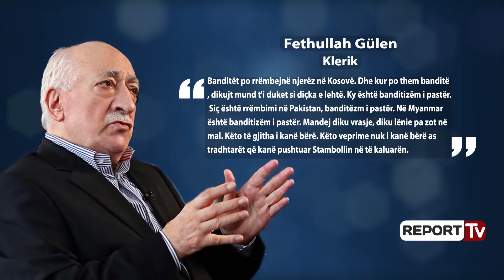Report TV - Dëbimi i gylenistëve nga Kosova, reagon BE: Vendim arbitrar, ngjall dyshime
Bashkimi Evropian ka reaguar pas arrestimit të gjashtë shtetasve turq në Kosovë, për dëbimin e tyre të mëpasshëm në Turqi, ku ata akuzohen për gjoja terrorizëm. Në një përgjigje për Gazetën Express, BE-ja e ka cilësuar arbitrar dhe kundër të drejtave të njeriut arrestimin e shtetasve turq, të enjten e kaluar.

“Arrestimi dhe dëbimi i mëpasshëm i gjashtë shtetasve turq, të cilët kishin leje qëndrimi në Kosovë, ngjall dyshime për respektimin e procesit të rregullt ligjor”, ka deklaruar zëdhënësja e BE-së, Maja Kocijançiç.

“Sundimi i ligjit është parim themelor i Bashkimit Evropian. Në linjë me vendosmërinë e tyre për të ndërtuar një të ardhme të lirë dhe demokratike, dhe gjithashtu siç përcakton Marrëveshja e Stabilizim-Asociimit me Bashkimin Evropian, të gjitha veprimet e institucioneve vendëse në Kosovë duhet të jenë në përputhje me sundimin e ligjit dhe respektimin universal të të drejtave të njeriut dhe lirive themelore. Procedurat arbitrare në lidhje me arrestimin, mbajtjen apo azilin bien ndesh me këto parime”, ka theksuar Kocijançiç.